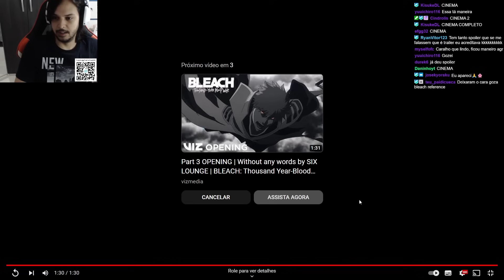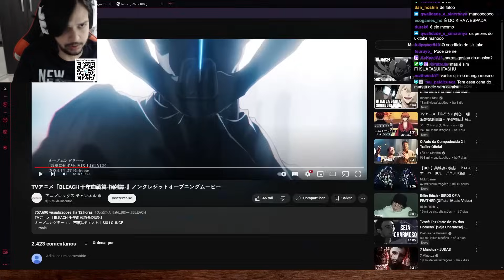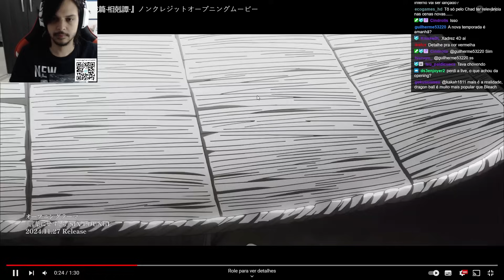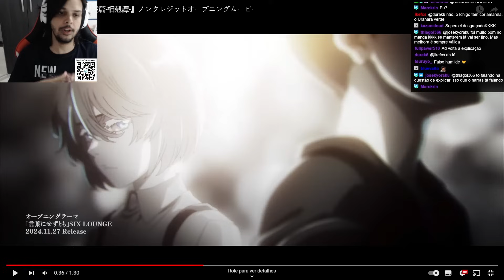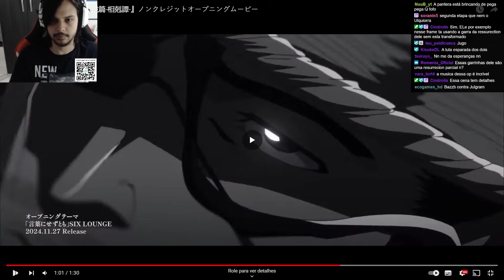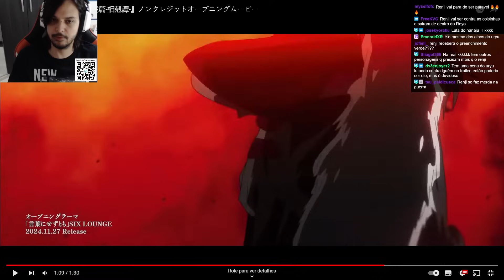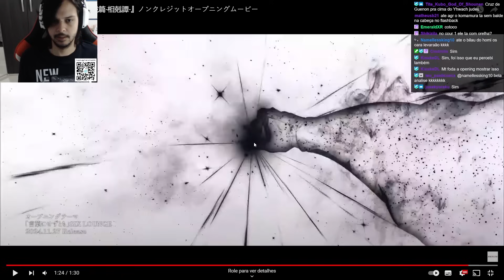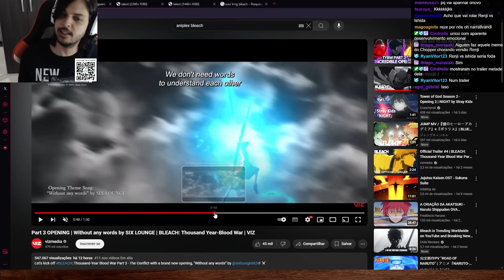NOVAS LUTAS ESCONDIDAS NA OPENING! ANALISANDO A NOVA E MELHOR OPENING DE BLEACH!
Qual sua opening de Bleach preferida?

Ou mande um pix com uma mensagem!